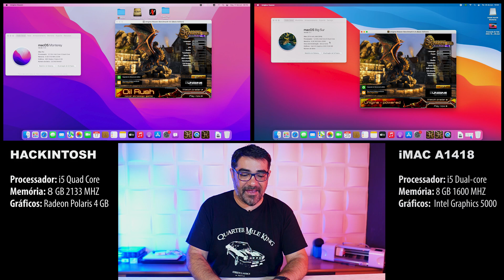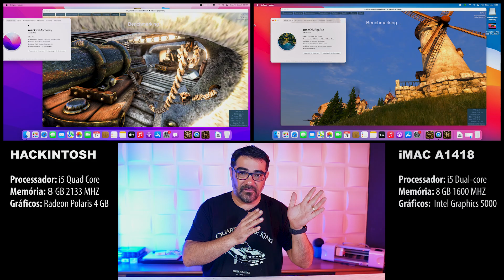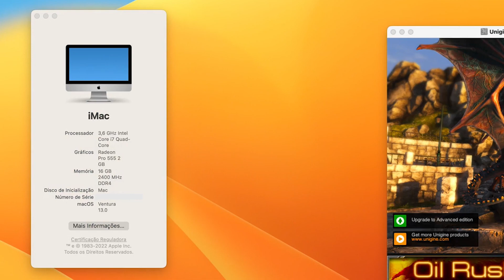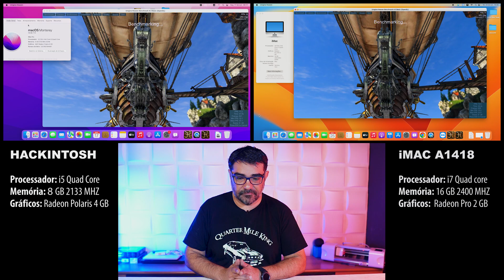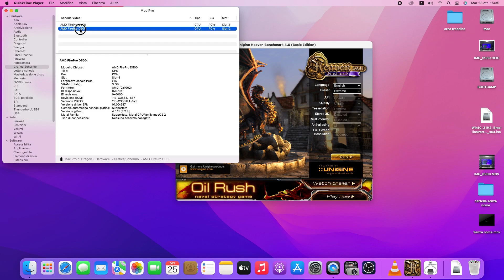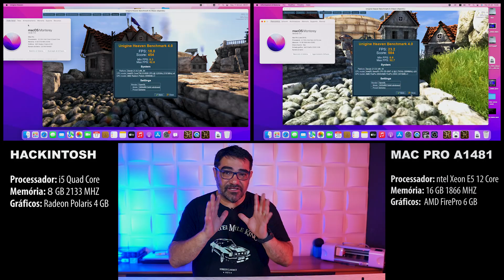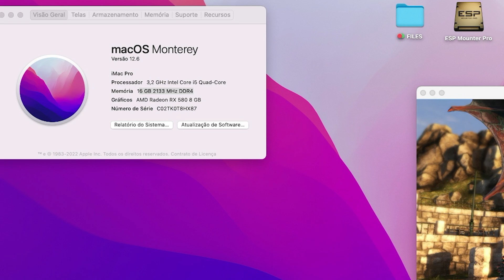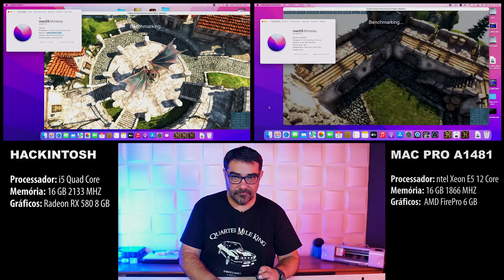Qual é o melhor Hackintosh ou Mac? Você vai saber!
Hackintosch versus Apple , Inédito nesse vídeo descubra o que acontece quando você faz um comparativo real entre um Hackintosh versus 3 produtos apple oficiais.

 Imac i5 um Imac i7 e um Mac pro com processador de 12 núcleos , nos confrontamos o uso dos sistemas operativos Apple nas varias versões  como Monterey, bigsur, e ate mesmo na ultima versao o ventura

 Macs  com hardware comparáveis  contra um hackintosh básico e você vai conferir neste vídeo o que aconteceu vai descobrir  o porque montar um hackintosh ou não montar um hackintosh

De quebra vai descobri que tipo de hardware pode usar caso  queira com uma configuração base para seu hackintosh, mas que entrega um resultado inesperado então preste bem atenção nesse vídeo, porque ele vai te ajudar a entender muito sobre o sistema o sistema operativo Apple  sendo usado em maquinas não oficiais Apple

 Ou seja em maquinas montadas em sua casa o chamado hackintosh parece loucura mas sim e possível fazer isso e nesse vídeo você vai ver este confronto de gigantes , dois hardware diferentes mas que tem em comum o  sistema operacional Mac OS  seja ele como eu já disse o Monterey, Bigsur ou ate mesmo o recém lançado Mac os Ventura, espero que gostem e não se esqueçam de deixar aquele like e sua opinião sobre o resultado deste comparativo entre Macs oficial X Hackintosh.

Muitas pessoas ainda têm dúvidas sobre o que é um hackintosh, como fazer um hackintosh ou como instalar um hackintosh.

É importante saber que o hackintosh consiste em instalar sistemas operacionais nativos da Apple em computadores com componentes fabricados por outras empresas. Em resumo, é um PC com sistema mac OS.
Outras dúvidas frequentes são se o hackintosh é ilegal, se o hackintosh é pirataria ou onde comprar um hackintosh.

Não há problema nenhum em montar um hackintosh em sua casa, mas não é permitido comercializar computadores de outros fabricantes com sistemas operacionais da Apple.

Lembre-se de que quase qualquer computador pode ser adaptado e ganhar desempenho de processamento com um sistema mac OS, temos videos de como montar hackintosh em notebook, montar hackintosh em pc antigo, montar hackintosh em qualquer notebook lembrando que são raras a execoes, montar hackintosh em pc fraco e ate mesmo montar hackintosh em pc velho.